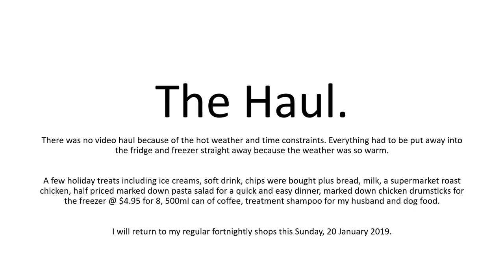Grocery Shopping Haul for week beginning 14 Jan 2019 - Shop Smart, Eat Well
There's no actual footage of my grocery haul for this week. I really didn't have to buy much. I only spent $75.34 last week and still had quite a lot left so I had a bit of a splurge on treats for the family in this week's shop. I am looking forward to getting back to my regular fortnightly shops this coming weekend.